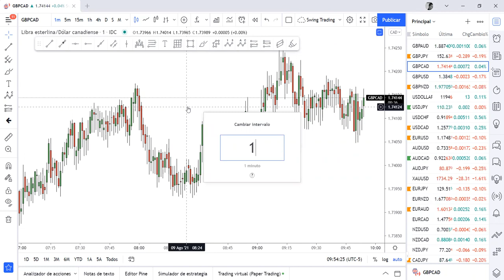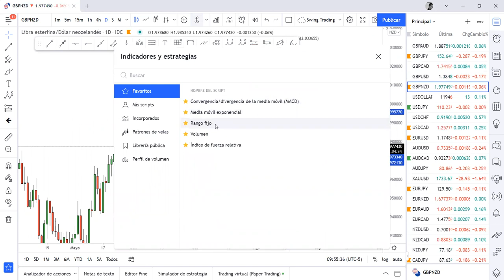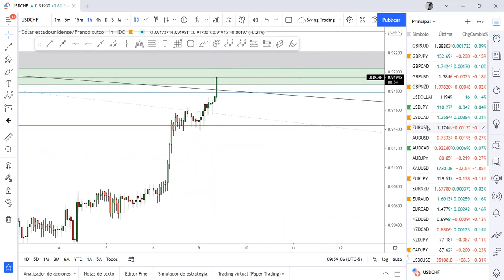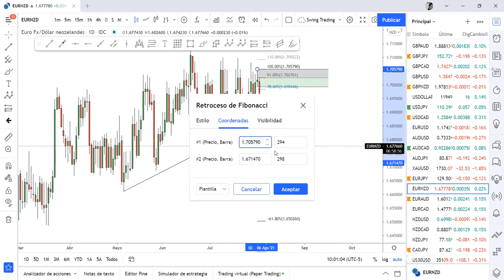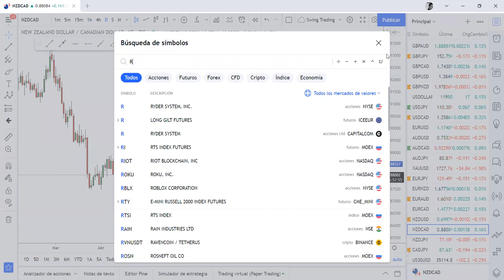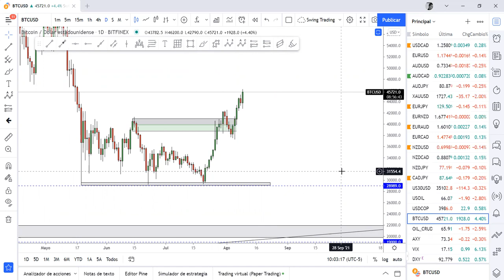Análisis semana 9 Agosto 2021